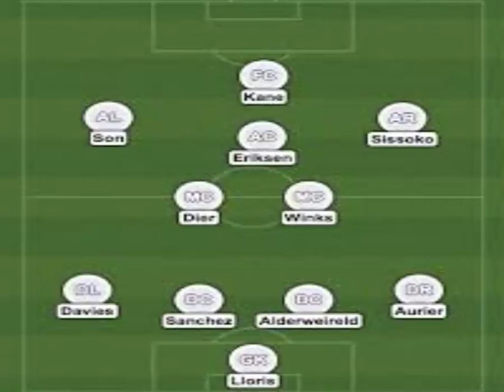Tottenham vs APOEL predictions: Champions League preview, line-ups & football betting tips